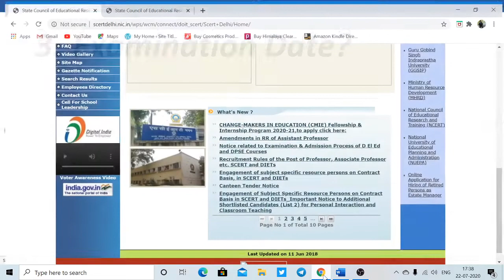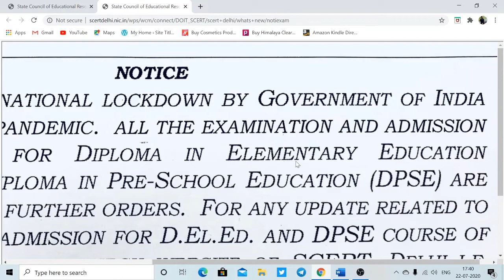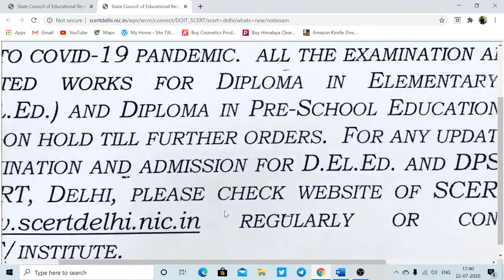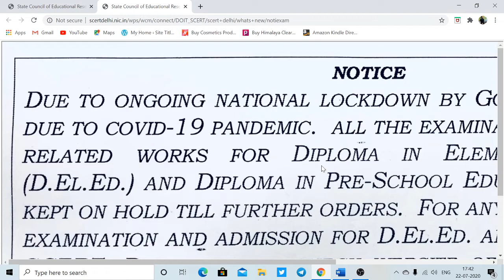DPSE Exams कब होंगे ? Official Notification | DPSE Exams Date | New Update About DPSE Exams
This video gives you the information about 'DPSE EXAMS'
The link of the video- What is DPSE?